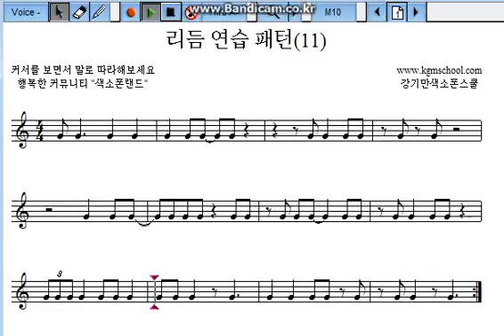[색소폰랜드] 교육스쿨 - Saxophone Play 11일 [강기만의 365일 색소폰 Study]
글로벌 색소폰 커뮤니티 "색소폰랜드"(현재 회원 7천명) 와 함께 해보세요!!